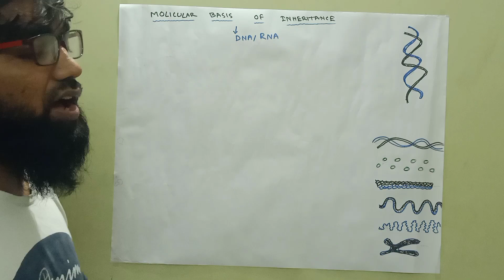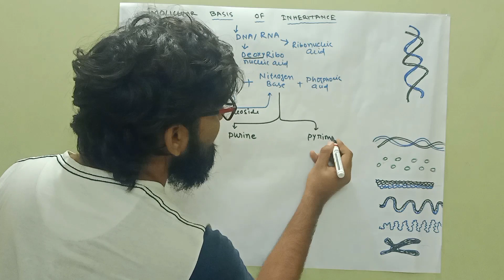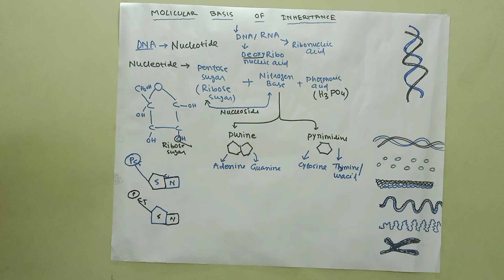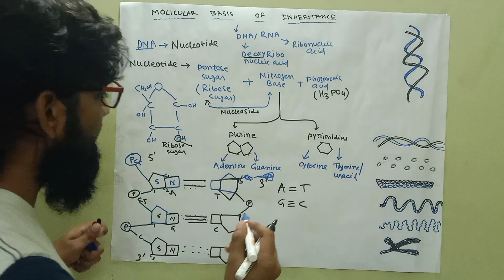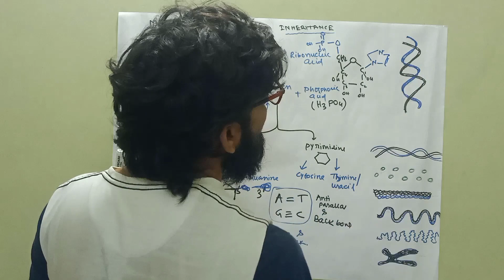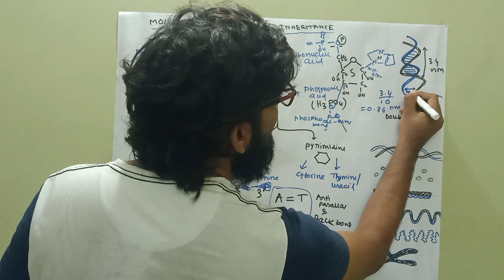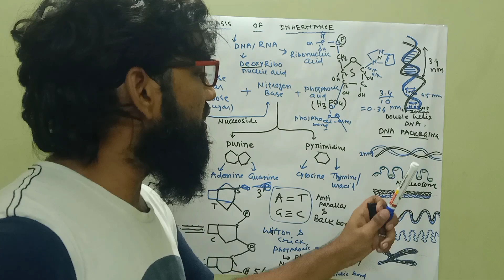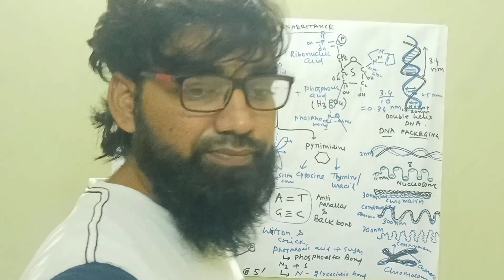DNA structure/ DNA /RNA structure/ RNA/ deoxyribonucleic acid/ ribonucleic acid/class 12 chepter 6